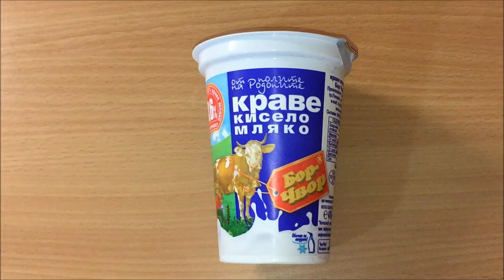Кюфтета в бял сос